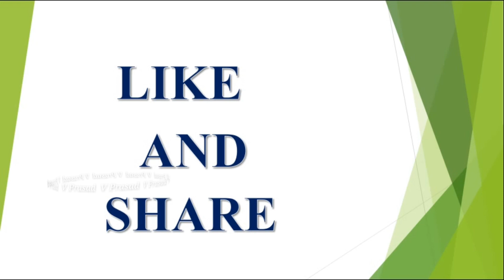02 డిసెంబర్ 2018 | కార్తిక మాసం 25 వ రోజు ఈ పరిహారం చేస్తే మీరు పట్టిందల్ల బంగారమే | Karthika.....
02 డిసెంబర్ 2018 | కార్తిక మాసం 25 వ రోజు ఈ పరిహారం చేస్తే మీరు పట్టిందల్ల బంగారమే | Karthika.

Karthika Masam Pooja Vidhanam 2018 In Telugu.
Karthika Masam Pooja 02 December 2018.

Vrushabha Rasi jeevitha vidhanmu in Telugu latest 2023,2024,2025 rashi phalalu in Telugu, Finacial problems, Latest